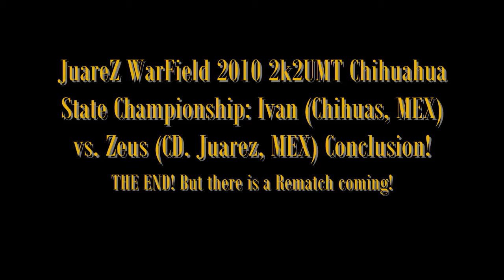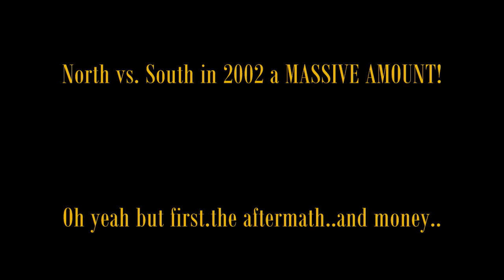JuareZ WarField 2010 2k2UMT C.S.C.: Ivan (Chihuas,MEX) vs. Zeus (CDJ, MEX) Final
The end, congrats to Ivan winning 10-4 decisively with Takuma-Kasumi-King!